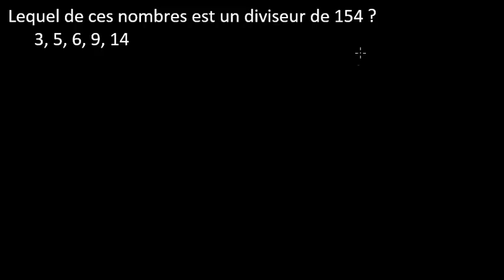Diviseur ou multiple - deux exemples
Reconnaître si un nombre est diviseur d'un autre ou non. Reconnaître si un nombre est multiple d'un autre ou non. Retrouvez des milliers d'autres cours et exercices interactifs 100% gratuits